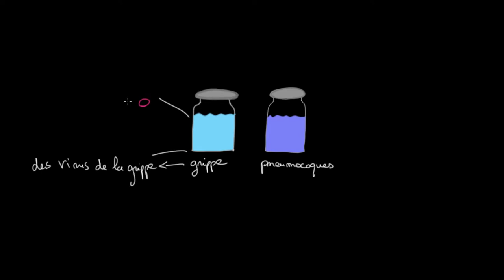Tout savoir sur le vaccin anti-grippal et le vaccin anti-pneumococcique !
Le vaccin antigrippal, à base de virus inactivés, comporte 3 souches, 2A et 1B, définies tous les ans par l’OMS (Organisation mondiale de la santé) sur la base des données épidémiologiques et viro­logiques à travers le monde.
La protection obtenue est de 70 à 90 % si les souches circu­lantes font partie du vaccin. Ce vaccin est moins efficace chez les sujets plus âgés, mais permet de réduire les complications, les hospitalisations et la mortalité.
Ce vaccin administré en dose unique à l’automne assure une immunisation après 10 à 15 jours et pendant 9 à 12 mois. La tolérance est bonne.
Les recommandations concernent les sujets de plus de 65 ans, les femmes enceintes et les personnes de plus de 6 mois atteintes de pathologie chronique, notamment respira­toire, cardiaque, rénale ou des déficits immunitaires quelle qu’en soit la nature.
Ces recommandations concernent également des personnes séjournant en établissement de soins, l’entourage familial de nourrissons de moins de 6 mois à risque de grippe grave et certains milieux professionnels.•